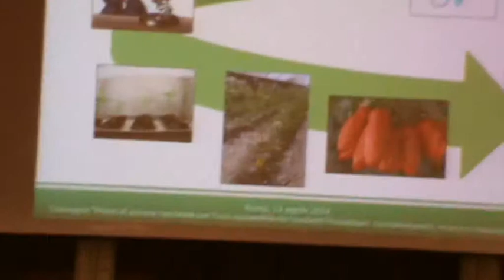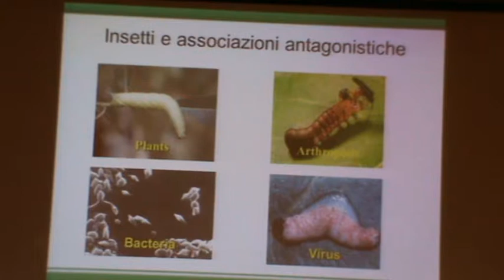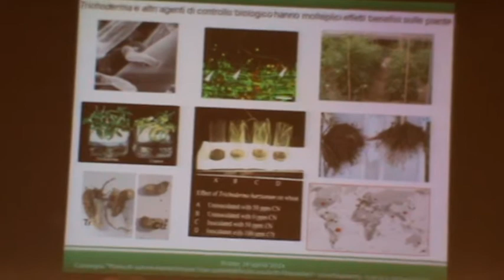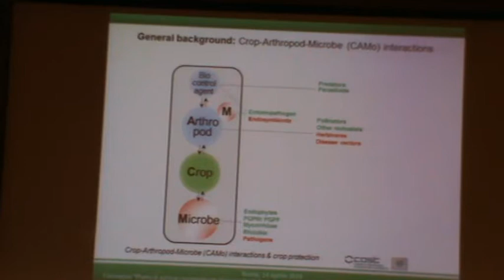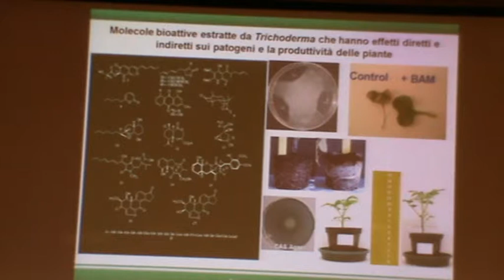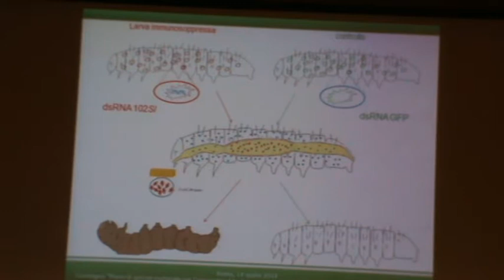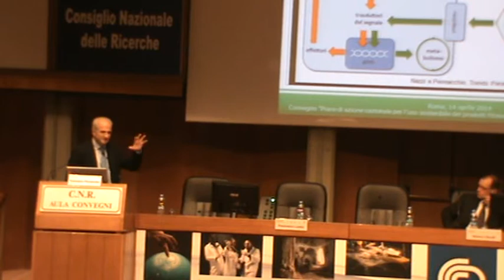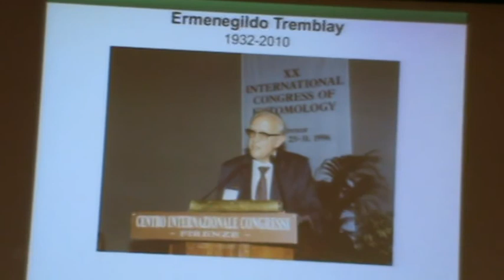Roma CNR 14-04-15 FRANCESCO PENNACCHIO risorse naturali per una difesa sostenibile delle piante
Prof. FRANCESCO PENNACCHIO - Presidente Società Entomologica Italiana - Università di Napoli "Federico II°" - USO RESPONSABILE DELLE RISORSE NATURALI PER UNA DIFESA SOSTENIBILE DELLE PIANTE.